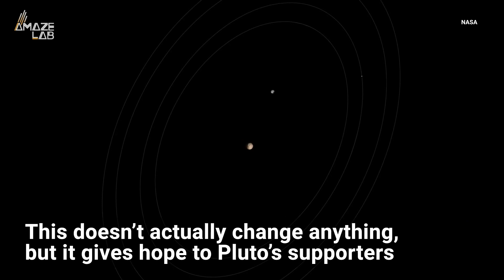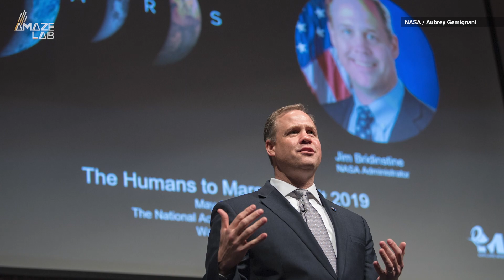NASA Chief Says 'Pluto is a Planet'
The debate on whether Pluto's a planet has heated up once again since NASA Administrator Jim Bridenstine weighed in on the eve of “Pluto Demotion Day.”